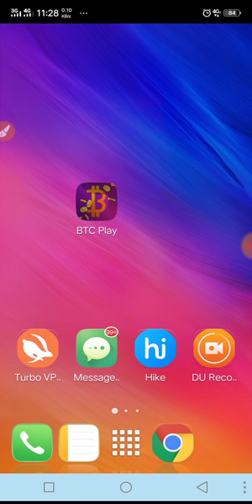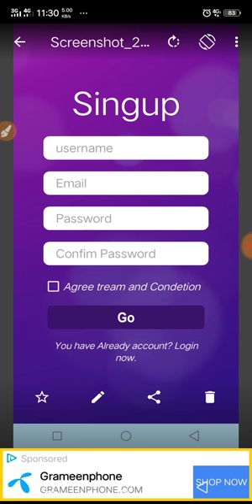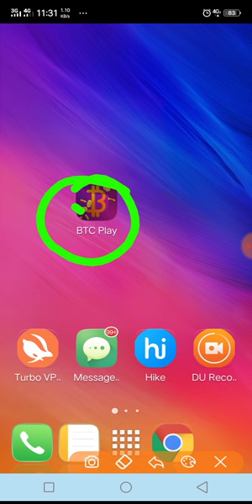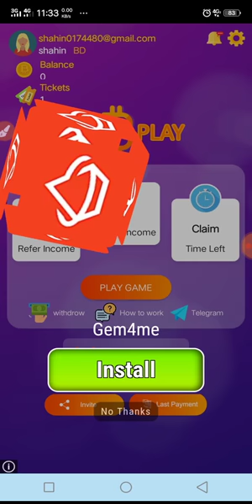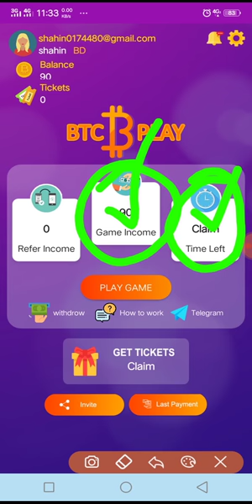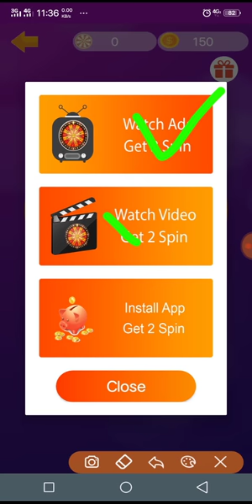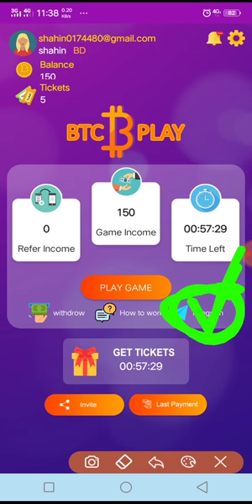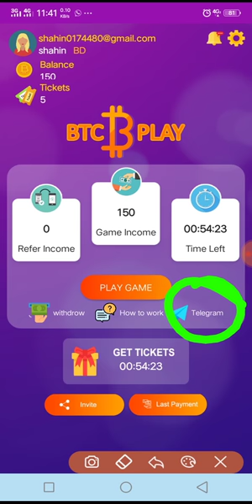Spin করে টাকা ইনকাম, প্রতি স্পিন ১০ টাকা,প্রতিদিন ৫০০ টাকা। make money online bd.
আসসালামুআলাইকুম সবাই কেমন আছেন?  আসা করি ভালোই আছেন। আমরা প্রতিদিন Android phone দিয়ে ইনকাম করার, 100% পেমেন্ট দেয় সেই সব নতুন নতুন সাইট শেয়ার করার চেষ্টা করে থাকি।  ফ্রি নেট tips,সব সিম অফার ছাড়াও Android apps এবং online income সহ বিভিন্ন ধরনের টিপস শেiয়ার করে থাকি,যা আপনাদের খুব উপকারে আসে। সবাই ভালো থাকবেন। "thanks"